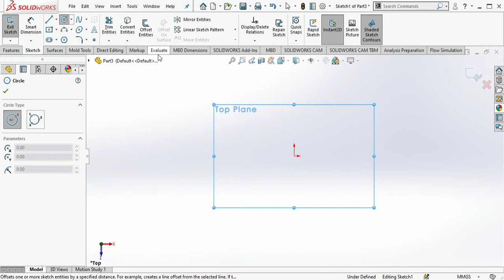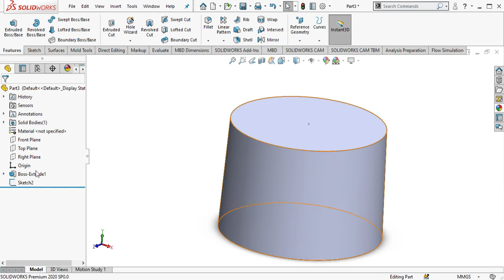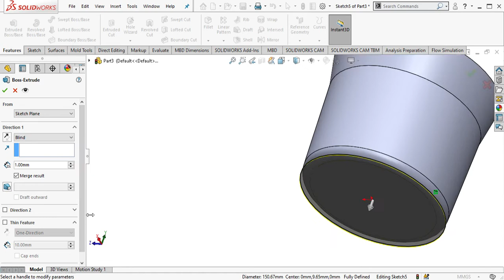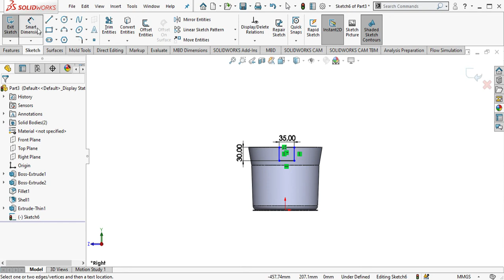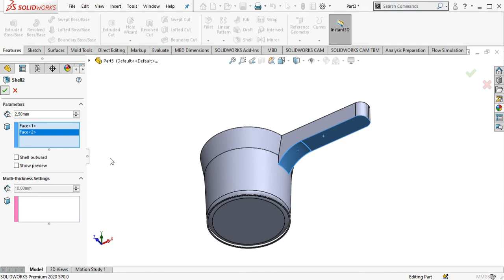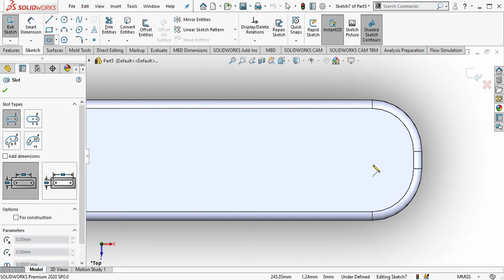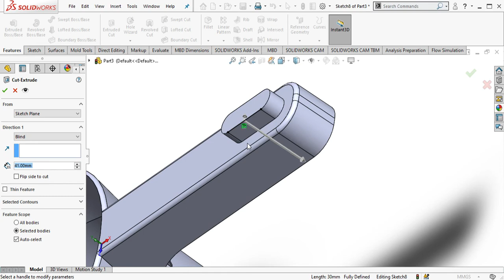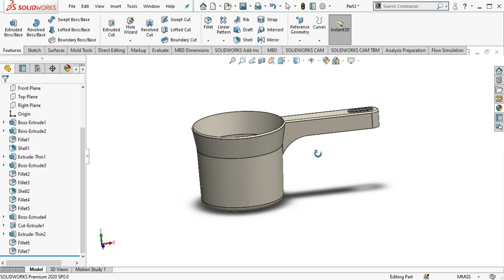Tutorial Mendesain Gayung 3D Menggunakan SolidWork